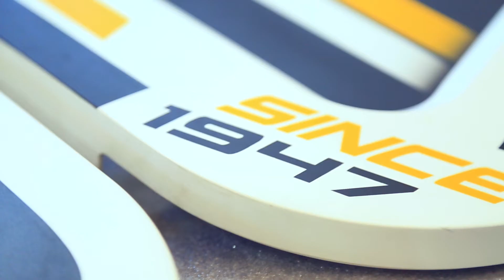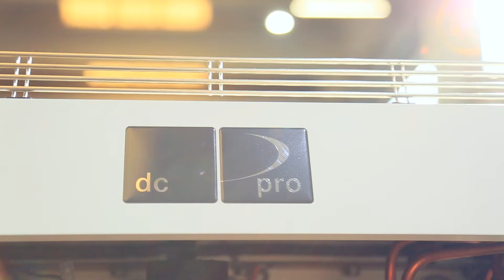dc pro Rebel - A piece of Art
Rebel, a piece of art!
Our artistic airbrushed solutions for the dc pro, an amazing handmade graphics. Choose from these model or add your personal touch and create your distinct style. Let your creativity play!